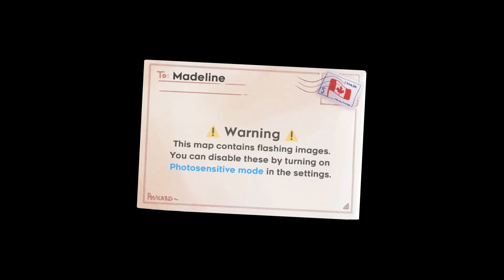Major Malfunction | Celeste 2020 Spring Collab | Photosensitivity Warning!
EXTREME PHOTOSENSITIVITY WARNING @3:20!

A very chill level in the Expert lobby. Mechanics were challenging, but the real difficulty is in the length of the screens. The flashing lights and glitch effects made me think of a Mario Maker level once I was able to come back to my senses.

The timer is a little off in this one since I had to go back and get the first strawberry.